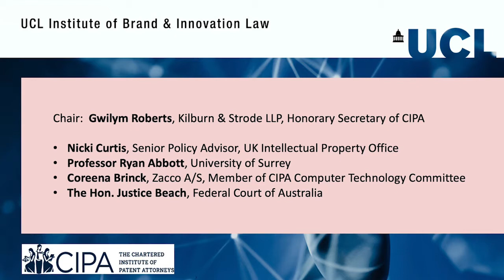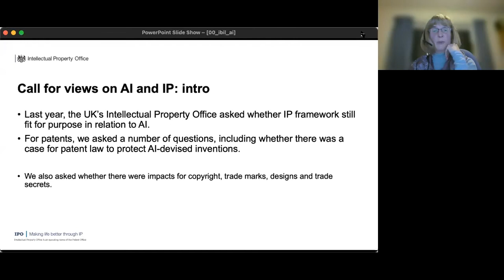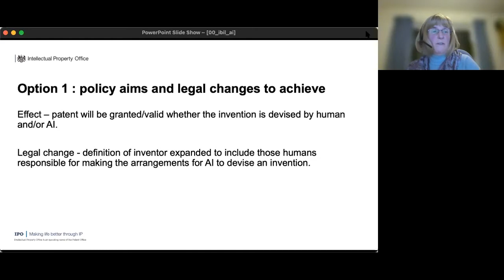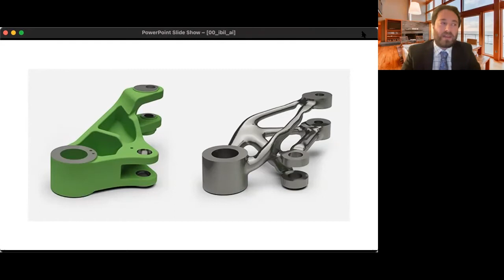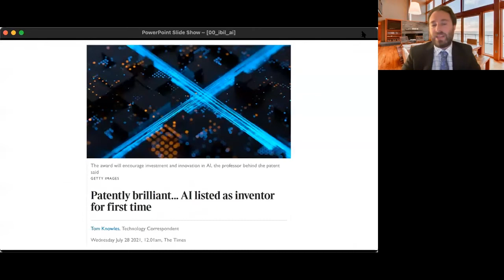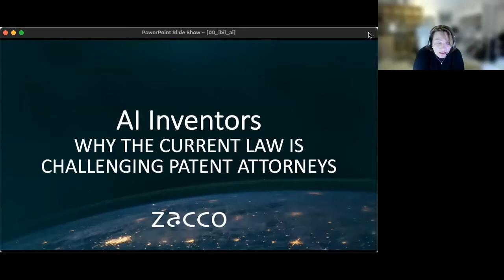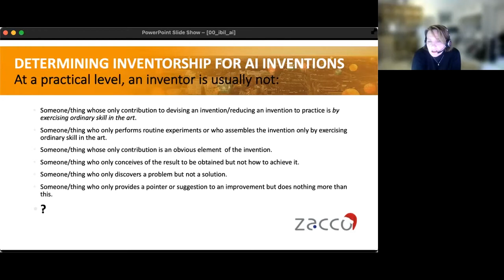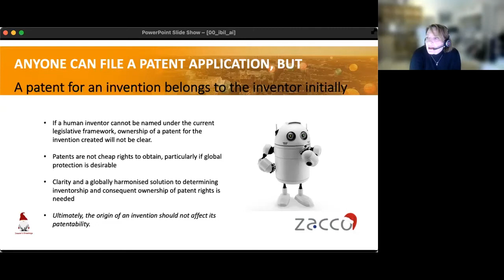UCL IBIL - AI: Reinventing Inventorship - an event organised by UCL IBIL with CIPA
Welcome: Professor Sir Robin Jacob, UCL Faculty of Laws, Co-director of the UCL Institute of Brand and Innovation Law

The Panel:
- Nicki Curtis, Senior Policy Advisor, UK Intellectual Property Office
- Professor Ryan Abbott, University of Surrey
- Coreena Brinck, Zacco A/S, Member of CIPA Computer Technology Committee
- The Hon. Justice Beach, Federal Court of Australia

Chair:    Gwilym Roberts, Kilburn & Strode LLP, Honorary Secretary of CIPA

In November 2021, the Court of Appeal for England and Wales handed down the long-awaited judgment in Thaler v Comptroller General [2021] EWCA Civ 1374. The Court, by a majority of two to one, upheld the earlier decision of the UKIPO and High Court that a patent application filed by Dr Stephen Thaler should be deemed withdrawn. It was the majority view that, despite timely filing of a Patents Form 7 which identified the inventor as DABUS (the name of Dr Thaler’s AI machine), he had failed to comply with Section 13(2) of the Patents Act 1977.

Lord Justice Arnold’s conclusion was based upon a ‘systematic interpretation’ of the term ‘inventor’. Rather than ‘identifying the person … whom he believe[d] to be the inventor’ - as the Form 7 required - Dr Thaler had ‘deliberately identified a non-person as the inventor’. The answer given – DABUS – was a simply a ‘legal impossibility’. Arnold LJ emphasised that this was not some new ground of refusal, or a mere formality, but simply gave effect to the statutory requirement that ‘the inventor must be a person’. Lady Justice Laing agreed. In his dissent, Lord Justice Birss agreed that DABUS is not the ‘inventor’ or ‘actual deviser’ of the claimed invention, but he placed more weight on the purpose of Section 13(2). Having traced its legislative history, Birss LJ identified that the provision was enacted to place the basis of the applicant’s entitlement claim in the public domain (thereby giving someone believing to have a better claim the opportunity to lodge a challenge). Dr Thaler had completed the Form 7 honestly and as fully as he could. As his claim to derivation of the rights was clear, and would appear on the Register, he had fulfilled his Section 13 obligations.

Leave to appeal the decision to the UK Supreme Court is currently pending, reflecting the uncertain status of Thaler’s co-pending applications in a number of jurisdictions around the world. The Court of Appeal noted that the possibility of legislative change in light of the Government’s ongoing consultation about AI and IP - but emphasised that the Thaler case must be decided on the basis of what the current law is and not what it ought to be. However, IBIL and CIPA have brought together a distinguished panel of speakers who are not so constrained! One view is that in substance Dr Thaler was the inventor – the first person to know the invention and thus be possessed of it.  But if the current definition of ‘inventor’ does not extend to AI, then should it be revised? If UK law is to be fit to face the challenges of the future does ‘inventorship’ need to be redefined?